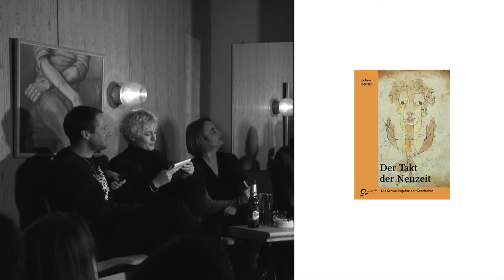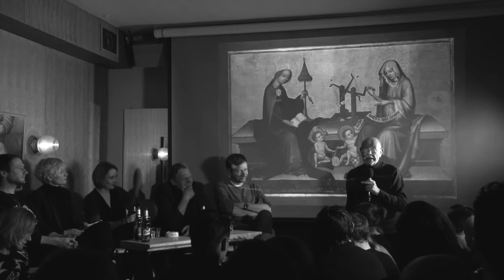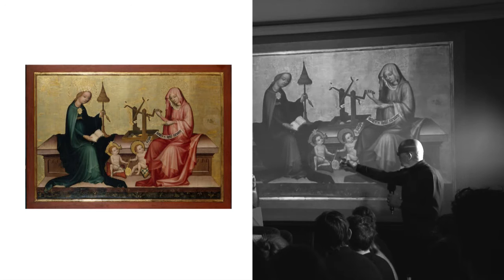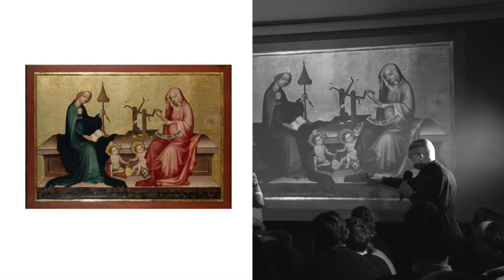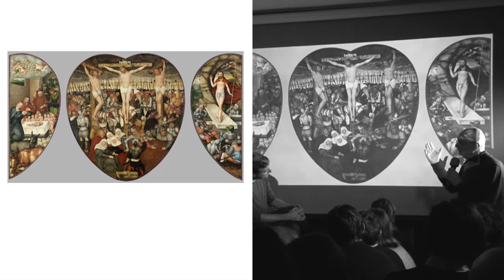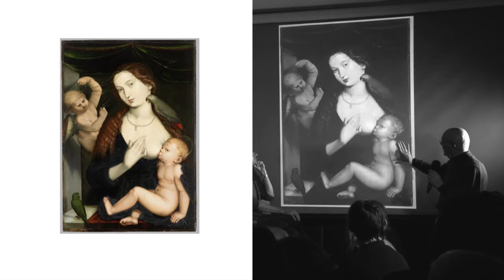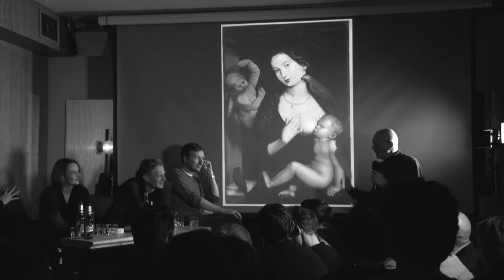NUN #1 / Teil 1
NUN, das unabhängige Talkformat zu Kunst, Kritik und Komodovaranen aus dem Dujardin in Berlin, Wedding mit Annika von Taube, Anne Waak und Holm Friebe. #1 mit Elke Buhr, Paul Feigelfeld, Tim Renner, Jochen Boberg, Werner Geyer und Martin Baaske. Teil 1 zu den Themen "Zurück in die 90er" und "KunstWerke for ever".